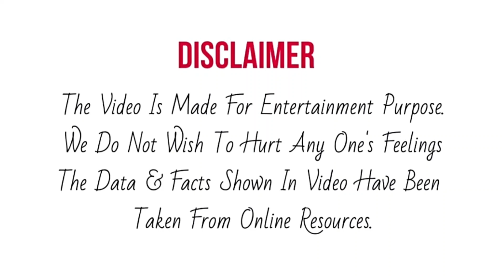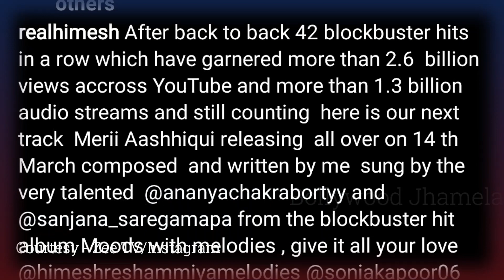Sanjana के Fans के लिए खुश खबरी, इस तारीख़ को Release हो रहा है Himesh Ji के साथ वाला गाना